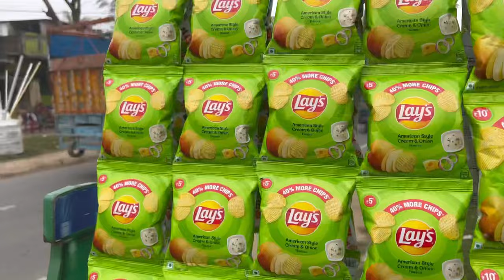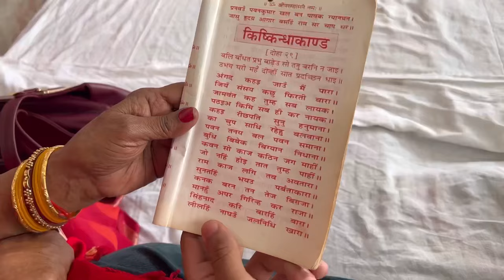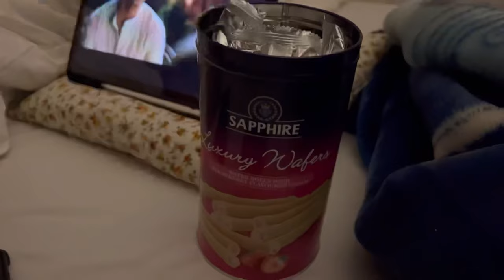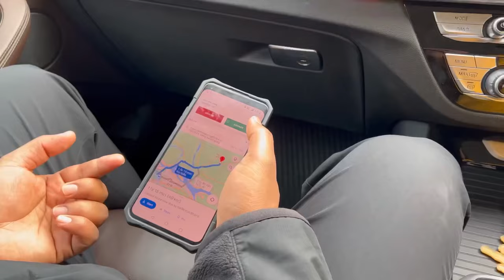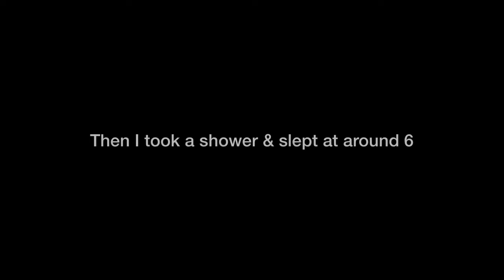PATNA VLOG (cousins, long drives, binge eating) | anshxhuman